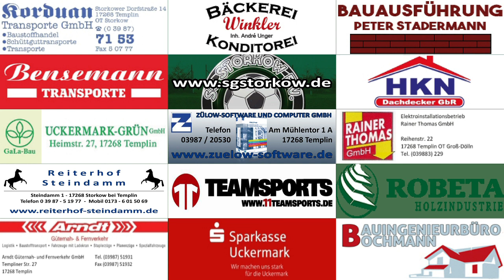SG MILDENBERG - SG STORKOW 2:0 - Tore [KOL 2021/22 - 6. Spieltag]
Nach einer schwachen Vorstellung kassierte die Storkower Kreisoberliga-Elf in Mildenberg eine Niederlage. Hier gibt es die beiden Treffer der Begegnung sowie einige Schnappschüsse im Video.
1:0 Jonas Kleßny (0:30)
2:0 Tobias Hunziger (1:40)
Spieltag / Tabelle / Vorschau (3:12)
Schnappschüsse (3:42)